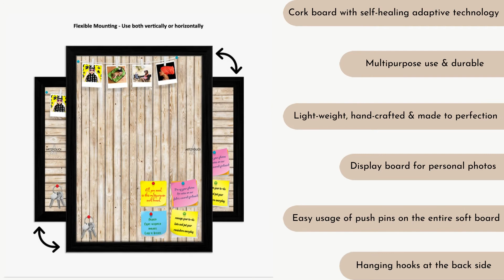ARTZFOLIO BULLETIN BOARDS | NOTICE PIN SOFT BOARD | MULTIPURPOSE | FRAME & FRAMELESS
ArtzFolio brings you multipurpose bulletin boards to enhance the beauty of your home & office | Ideal for use in your living room, kids' room & kitchen as well as for hotels, hospitals, schools & offices.

Price starting from just ₹299/- only

Key Features
- Pin up your reminders or hang it as a wall art / painting
- Display board for personal photos
- Light-weight & durable
- Cork board with self-healing adaptive technology
- Versatile pinboard with natural finish printed fabric
- Easy usage of push pins anywhere on the entire soft board
- Zig-zag wall hanging hooks at the back side

CUSTOMIZATION OPTION AVAILABLE
MILLIONS OF DESIGNS WITH VARIED SIZES AVAILABLE